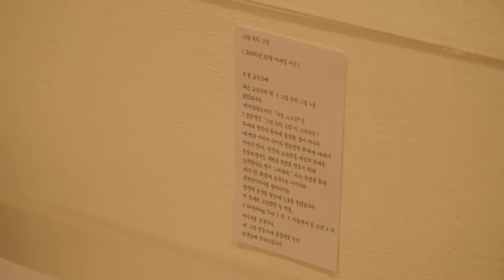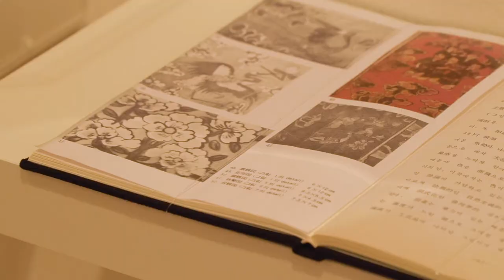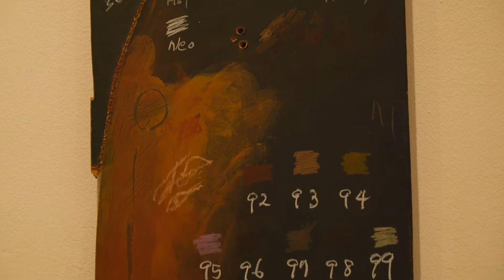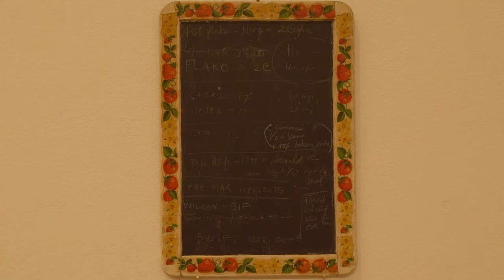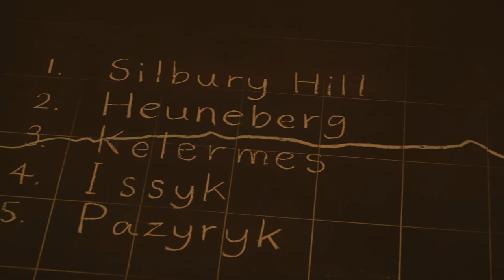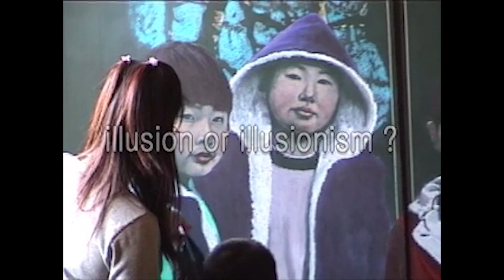김명희, 환기미술관, Myong Hi Kim at Whanki Museum,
'사유.공간. 작가노트',  환기미술관  'Contemplate Space and Artist Note'  group show at Whanki Museum in 2017.  V:Factory